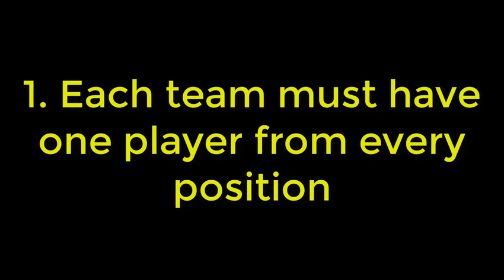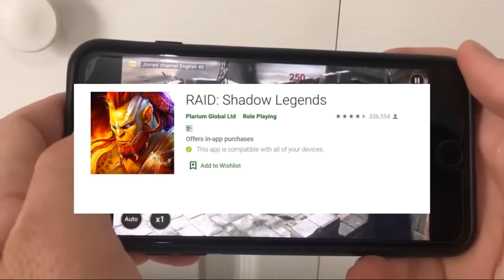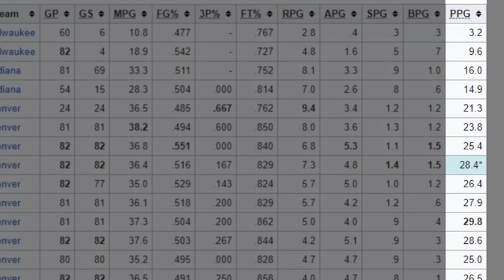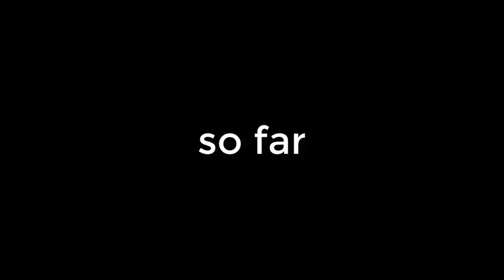Ranking The Best ALL-TIME Starting 5's From Every NBA Team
Start with💰50K silver and get a Free Epic Champion 💥 on day 7 of the “New Player Rewards” program